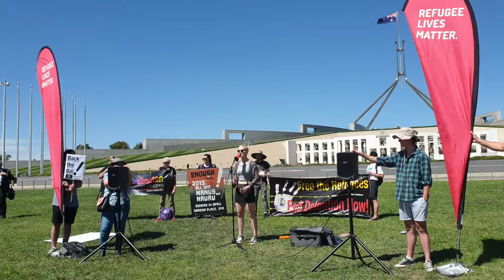Nick McKim speaking at BackTheBill rally, Parliament House Canberra 12/2/19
Greens Senator Nick McKim speaking at the BackTheBill snap rally, Parliament House Canberra 12/2/19